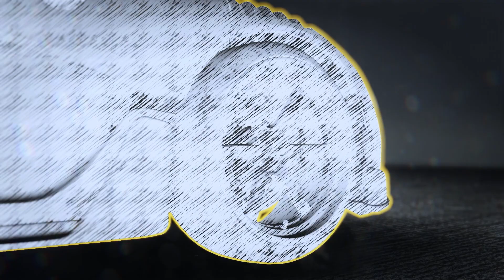NFS Unbound #26 | Potwór P1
Zapraszam wszystkich zainteresowanych wraz ze mną do Lakeshore City by sprawdzić tamtejszą scenę wyścigową.

Need for Speed Unbound to najnowsza odsłona seri. Grę stworzyło studio Criterion Games znane z takich hitowych gier jak Burnout Paradise czy NFS Hot Pursuit oraz nieclubnej odsłony Most Wanted 2012. Zobaczymy czy gra podzieli losy Burnouta czy MW 12

🔵Czy NFS Unbound ma dubbing / polski napisy?
Tak, NFS Unbound posiada zarówno dubbing jak i Polskie napisy.
🔵 NFS Unbound wyjdzie na PC oraz tylko konsole Xbox Series S/X i PS5
🔵 Premiera NFS Unbound 2 grudnia 2022 roku a mając Palace Edition zagramy wcześniej, 29 listopada
🔵 Mając Xbox Gamepass w pakiecie jest EA Play,  możesz pograć w nowego NFSa przez 10H. Mając abonament EA Pro można przejść całą grę za darmo.